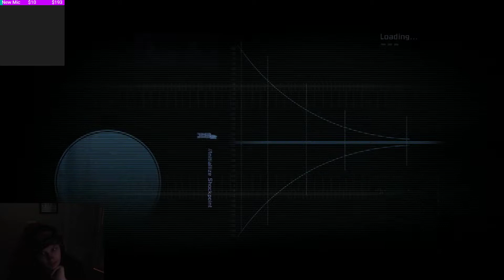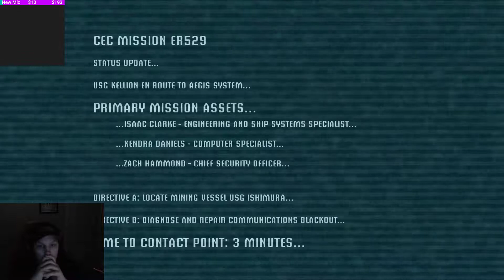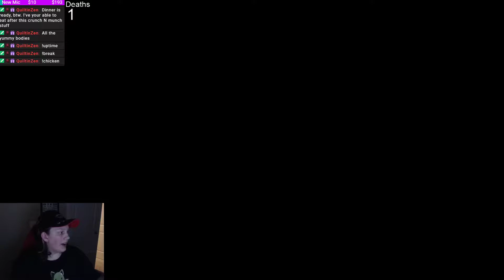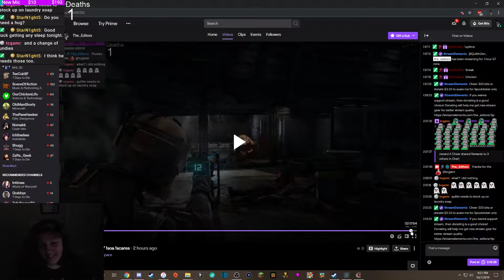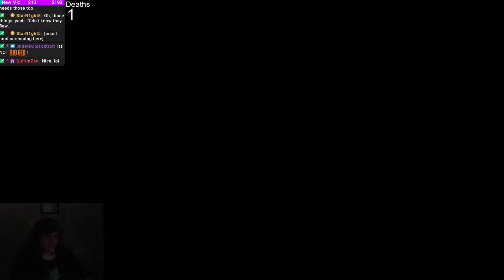2019 10 07